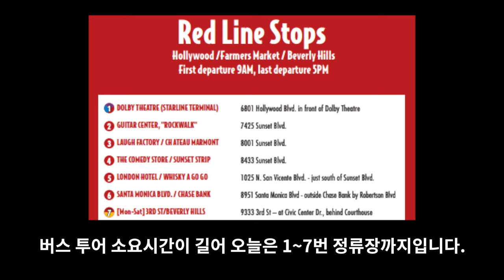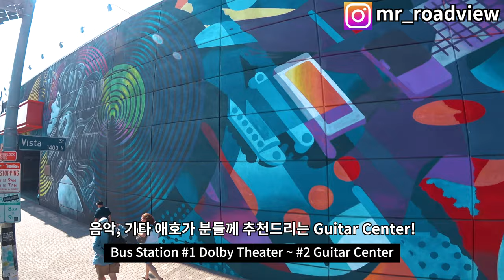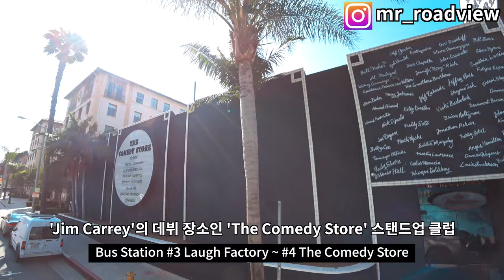[4K] Ep.133 | Starline Hop-on-and-hop-off “Red Line” 버스 투어 (Dolby Theater~Beverly Hills)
Intro [00:01~00:07]
(사전 안내) Starline Hop-on-and-hop-off bus tour “Red Line” [00:08~00:18]
Bus Station #1 Dolby Theater ~ #2 Guitar Center [00:19~03:53]
Bus Station #2 Guitar Center ~ #3 Laugh Factory [03:54~06:07]
Bus Station #3 Laugh Factory ~ #4 The Comedy Store [06:08~08:35]
Bus Station #4 The Comedy Store ~ #5 London Hotel (Whiskey A Go Go) [08:36~11:08]
Bus Station #5 London Hotel (Whiskey A Go Go) ~ #6 Santa Monica Blvd. [11:09~13:10]
Bus Station #6 Santa Monica Blvd. ~ #7 3rd St. / Beverly Hills [13:11~18:49]

Starline Hop-on-and-hop-off “Red Line” Bus Tour (Dolby Theater~Beverly Hills)

Intro [00:01~00:07]
(Preview) Starline Hop-on-and-hop-off bus tour “Red Line” [00:08~00:18]